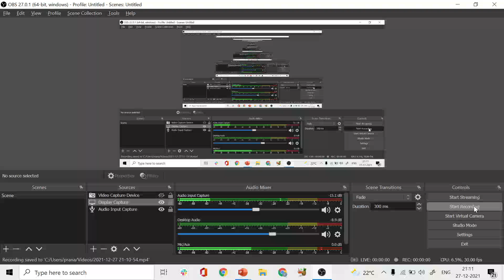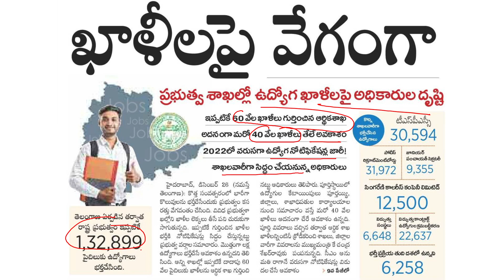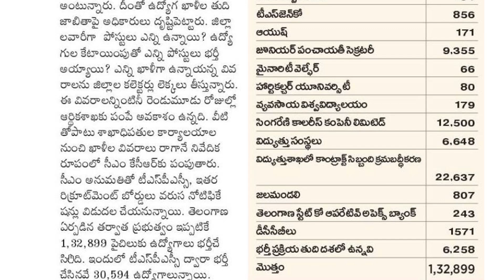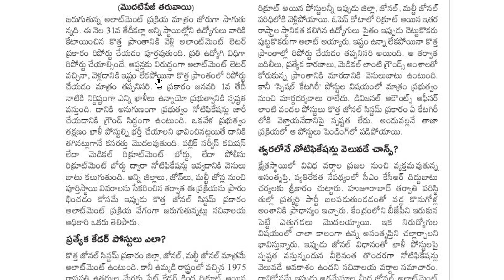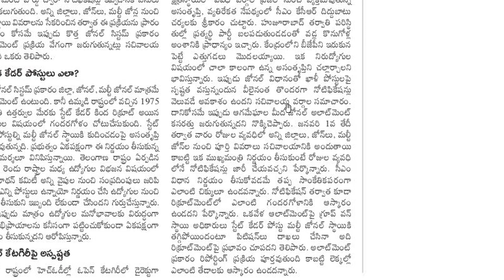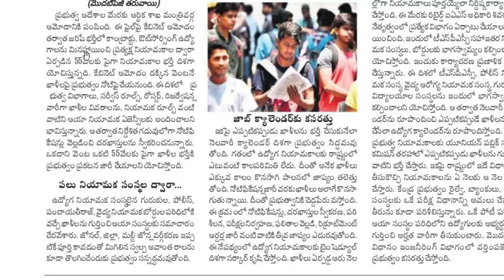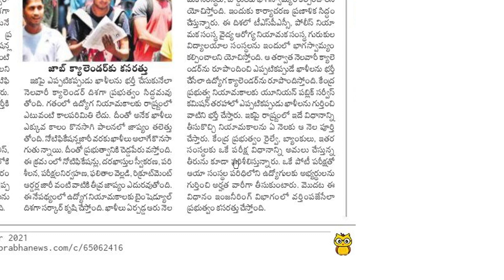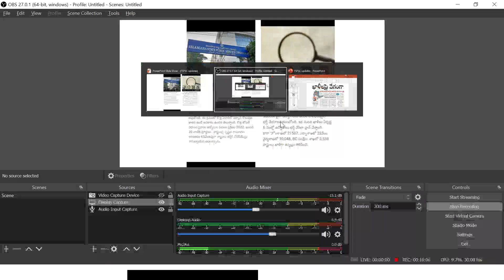TSPSC Latest News Today | ఇక మెగా Notification కి సిద్ధమవ్వండి!| Upcoming Notifications in Telangana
In this video TSPSC Latest News Today is discussed. As part of this video, we covered news about the ongoing Exercise about filling the 55000 plus vacancies in Telangana published in various news papers. Keeping 2023 Assembly elections in Telangana in mind, we can definitely expect a mega notification from Telangana Government. 21500 vacancies are there in Home Department (SI & Constables), 22000 in Education Department (TET and DSC), 10000+ in Health, 3500 + in BC welfare, 1700 in Tribal Welfare and 1391 in Rural Development. After removing the outsourcing jobs, 55,000 plus vacancies will be filled through the direct recruitment. If you are looking for TSPSC job updates and Upcoming Notifications 2021 follow our channel regularly. We'll be posting TSPSC Latest News Today, APPSC Latest News Today, Upcoming Notification In Telangana & AP 2022.